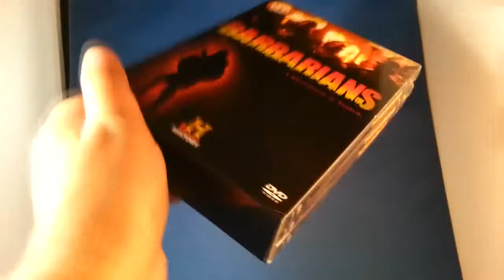A1D Standard Slip case for 3 x DVD 14mm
Example of A1D Standard Slip case for 3 x  DVD 14mm